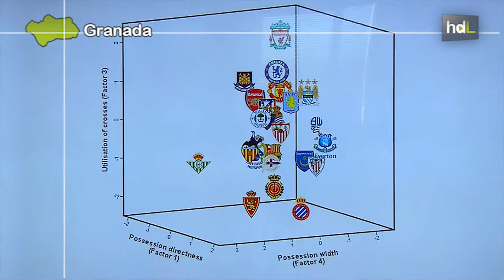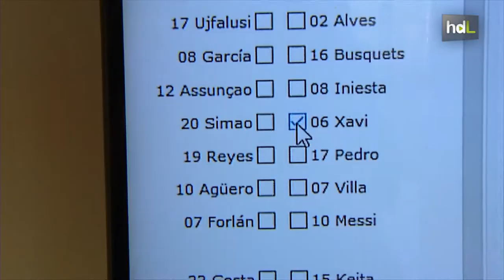HDL Un entrenador electrónico para ayudar a ganar a los equipos de fútbol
Científicos identifican por primera vez de manera objetiva cuáles son los estilos de juego de los equipos de fútbol. Se trata de un estudio internacional, liderado por la Universidad de Granada, que ha analizado 97 partidos de las ligas española y la inglesa. Sus conclusiones podrían ayudar a mejorar entrenamientos y a preparar partidos.